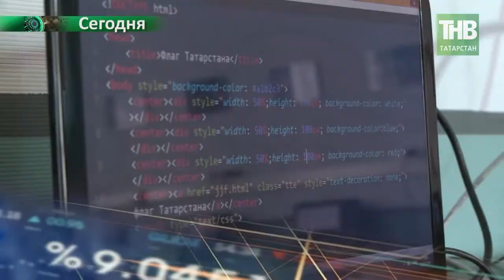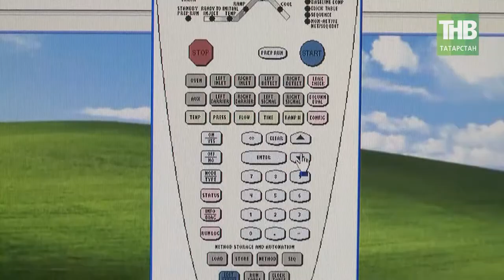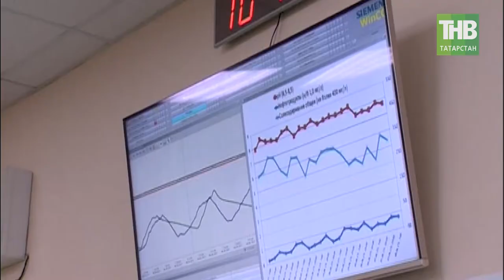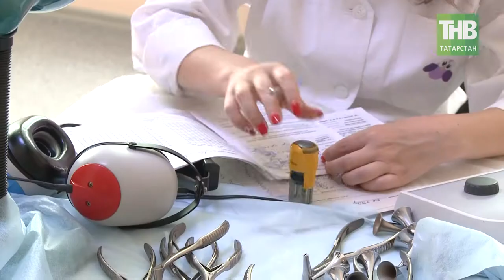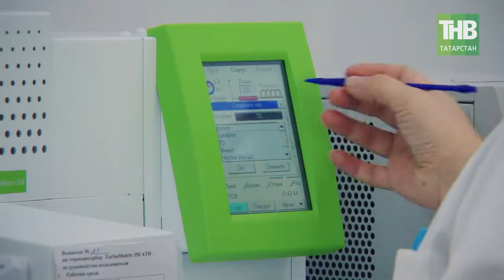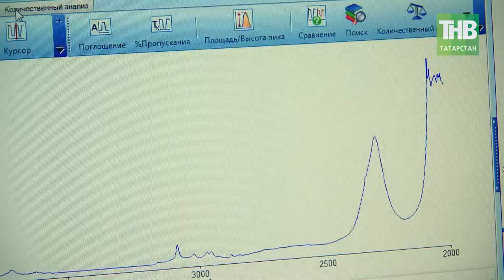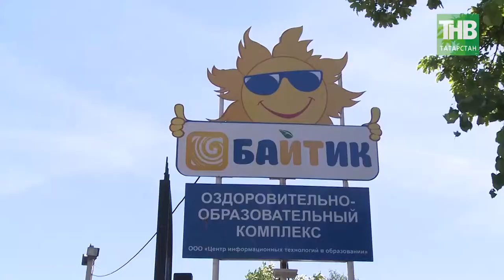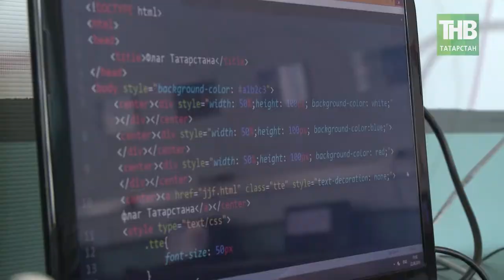Реальная экономика 25/06/18 ТНВ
Координаты:
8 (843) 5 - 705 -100